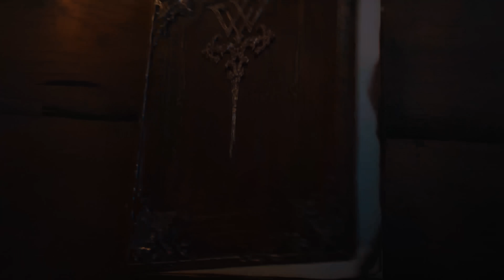PS5《FINAL FANTASY XVI》最新上市預告片 | 試玩版現已開放免費下載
「我們渴望並想創造的，是人人都能活得有尊嚴的世界」

在受到「母水晶」庇蔭的大地「伐利斯傑亞」裡，
主角「克萊夫‧羅茲菲德」將與夥伴們一同對抗命運。

那份正義能拯救什麼呢 ──

《FINAL FANTASY XVI》2023年6月22日（星期四）全球同步發售

*試玩版保存資料可繼承至製品版